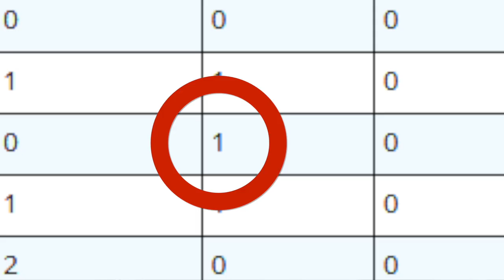How to protect yourself from flesh-eating bacteria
One case of flesh-eating bacteria was confirmed in Martin County this month.